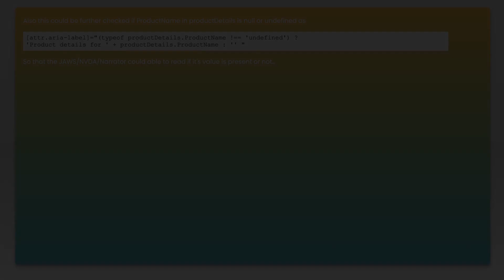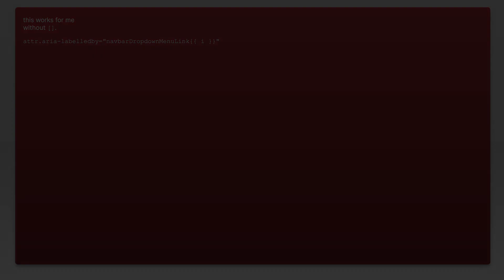How to bind dynamic data to aria-label?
html: How to bind dynamic data to aria-label?

Related to: html, angular, wai-aria, uiaccessibility